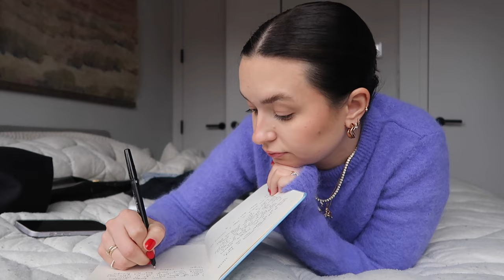the thanksgiving vlog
in the video:
levi's 501 90's
purple ganni sweater